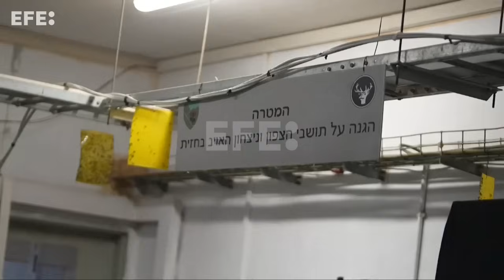Ministro israelense exalta incursão no sul do Líbano: "Estamos destruindo o Hezbollah"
Jerusalém, 20 out (EFE).- O ministro da Defesa de Israel, Yoav Gallant, enalteceu neste domingo os resultados alcançados até o momento pelas tropas israelenses na incursão terrestre no sul do Líbano, que, segundo ele, está permitindo que "destruam" o grupo xiita Hezbollah e suas capacidades militares.
Imagens: Exército de Israel / EFE
Edição e Locução: Gabriel Sayão